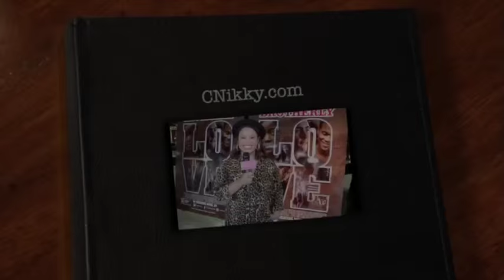Wood Harris Spills Tea on Idris Elba, The Wire, The Breaks & Fake Butts!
Wood Harris spoke to Cherise Nicole (CNikky.com) about his experience on The Wire and his new show The Breaks. Like My Facebook Page CNikky.com Thanks so much!